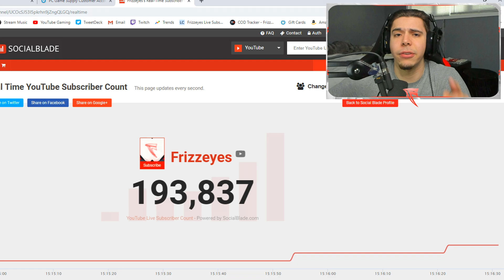GIFTING WEAPON BRIBES to SUBSCRIBERS! (COD BO4)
Stick around for more amazing Call of Duty content including:
Top Tier Gameplays
Live Nukes and High Killstreaks
Tips and Tricks including how to improve at Call of Duty and raise your K/D and stats!